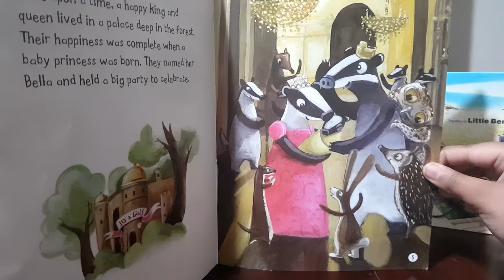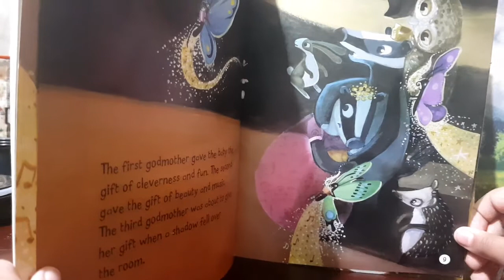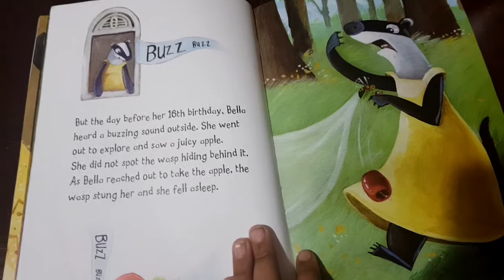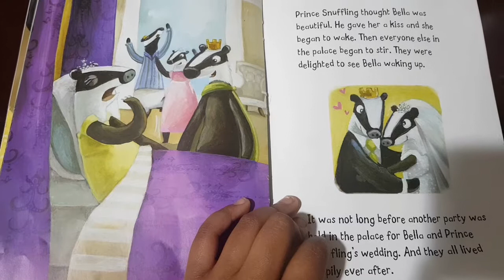Story time ⏳Sleeping Badger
kids bedtime story Sleeping Badger
children story
/ kids story
story book
English